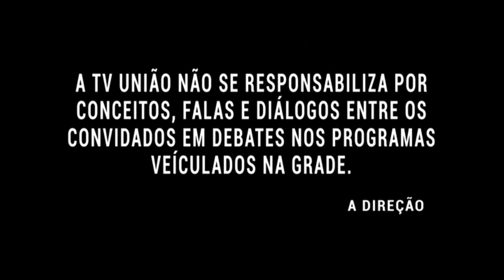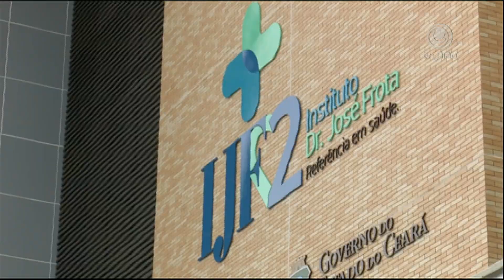DA HORA 11/07/23